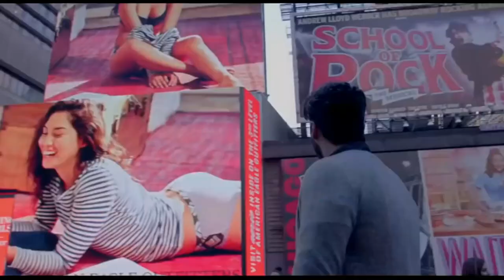One Sided Soulful Love Mashup 2023 Night Drive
If you earn Rs. 50 Then you may be Install this Game